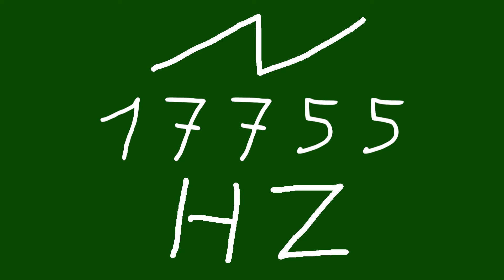17755 hz saw